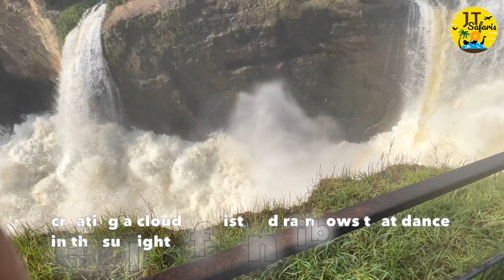Murchison Falls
Murchison Falls is known as the Nile's most dramatic point, where the river drops nearly 45 meters. Legend has it that spirits protect this mighty cascade, making it sacred to the communities who have called this land home for generations. Many travelers say they can feel the energy of the river as it carves its path through the gorge.